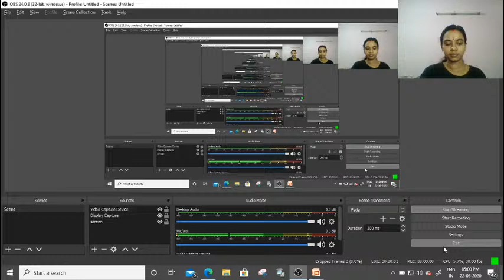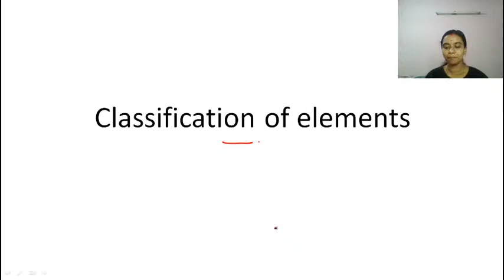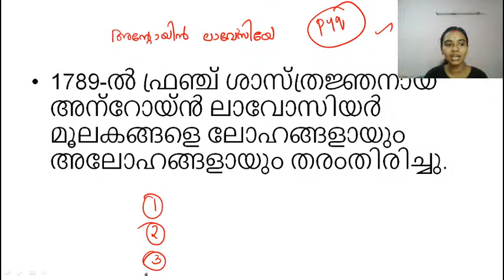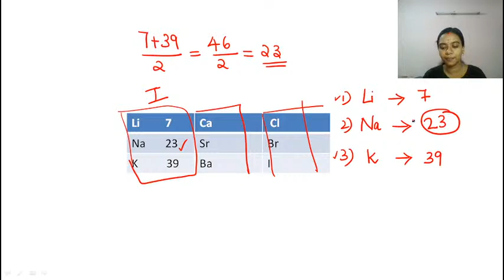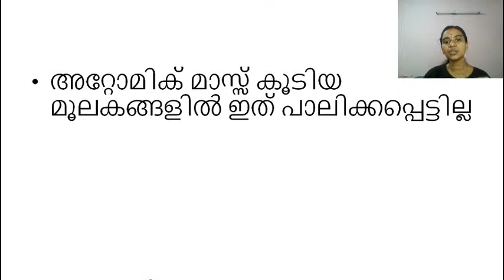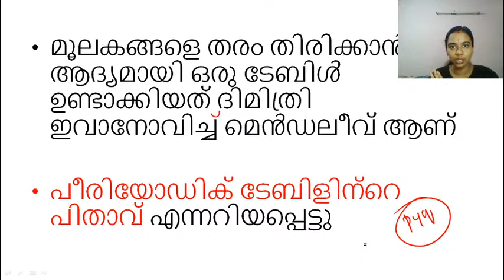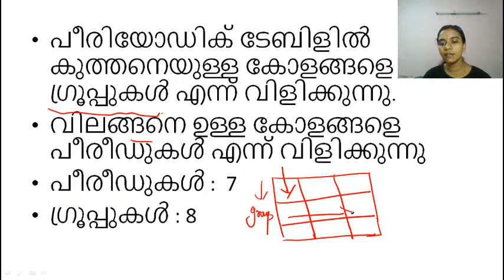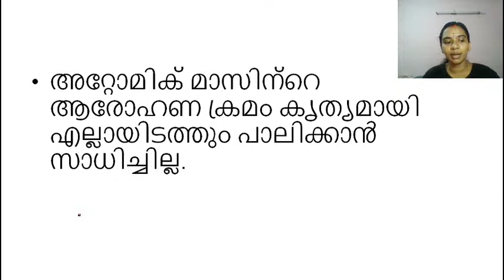Chuvadukal: പീര്യോഡിക് ടേബിൾ | Vidya K | CPO exam 2020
In this lecture, we discuss Periodic table for upcoming CPO Exam. The aspirants are advised to watch the entire video lecture for better understanding. The session will be conducted in Malayalam.The Video Lecture can be helpful for aspirants appearing for LDC,LP/UP and other competitive examinations.

  Unacademy Subscription Benefits:

1. Learn from your favorite teacher
2. Dedicated DOUBT sessions
3. One Subscription, Unlimited Access
4. Real-time interaction with Teachers
5. You can ask doubts in the live class

Happy Learning!
Unacademy